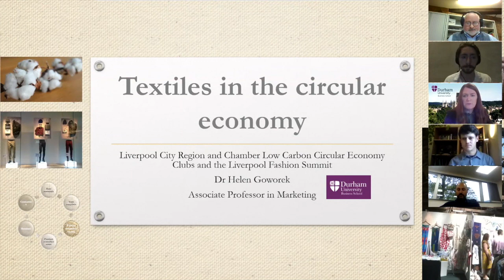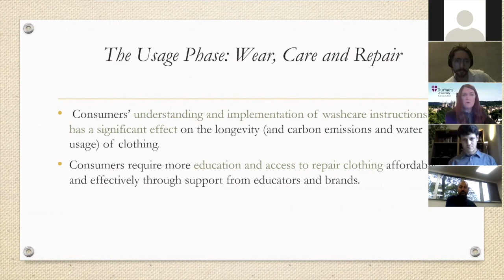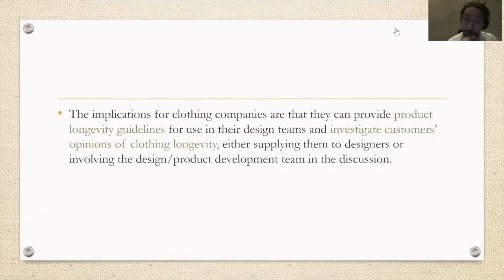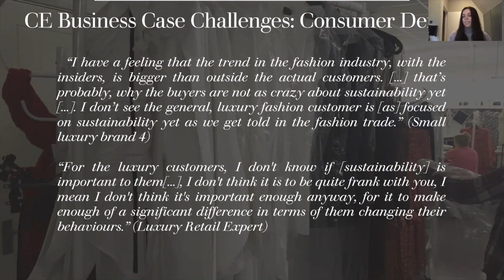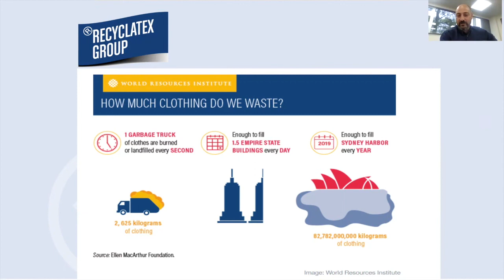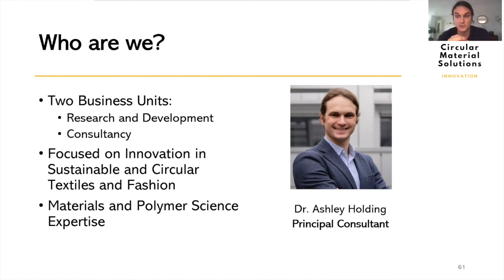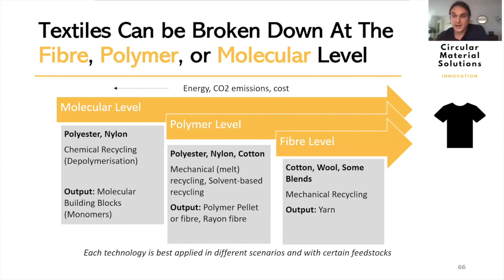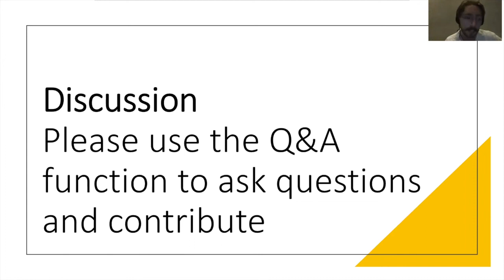Textiles in Circular Economy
A panel of experts talk about the past, the present and the future of textiles in the Circular Economy. With the participation of Dr Helen Goworek (University of Durham), Jennifer Davies (Nabil Nayal), Ross Barry (Recyclatex) and Dr Ashley Holding (Circular Material Solutions).

We collaborated with Chamber Low Carbon and Liverpool City Region Circular Economy Clubs.

Hosted on the 29th October 2020.